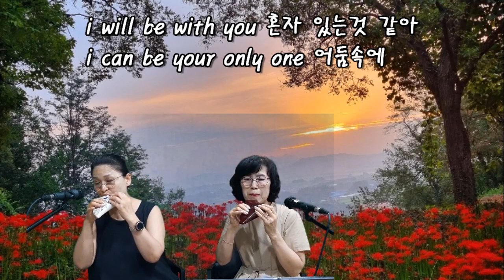온기 김영옥 최은희 사진:김윤경작가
사진작가 :김윤경
노래 임영웅신곡
따뜻한 기운